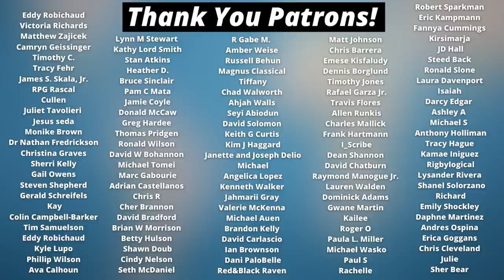Christian Organization Biologos Promotes HERESY!